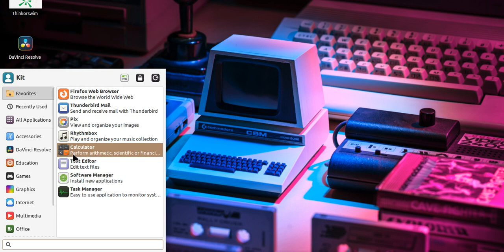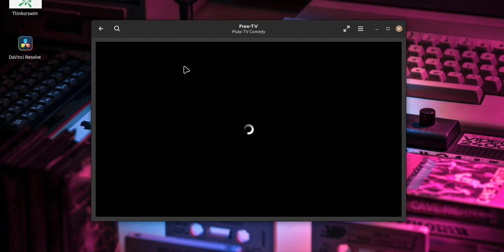Linux Mint TV using internet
The best TV on Linux Mint, all you need is internet and its free